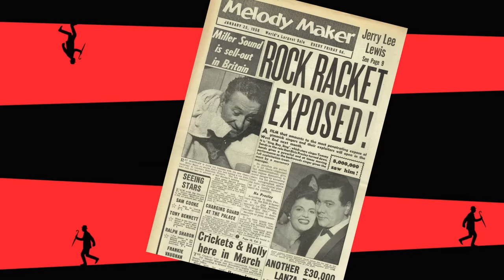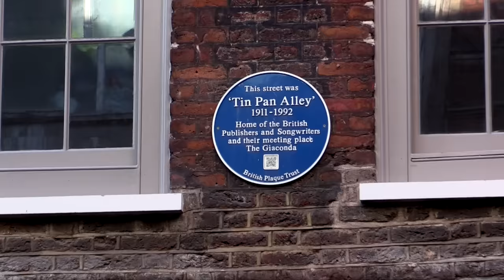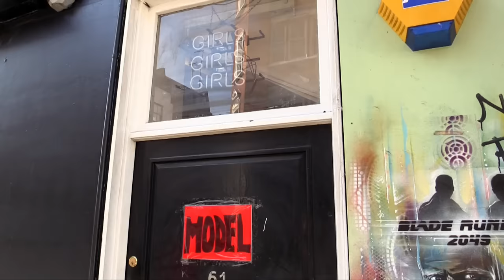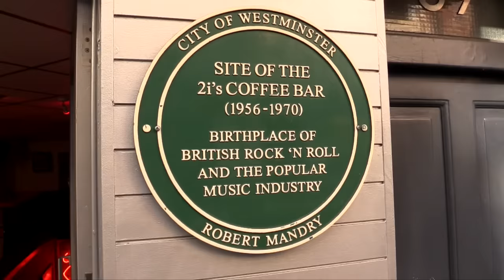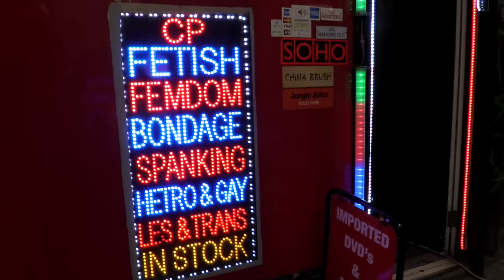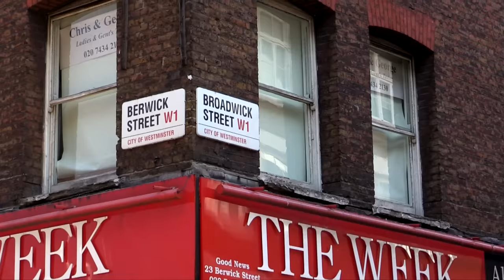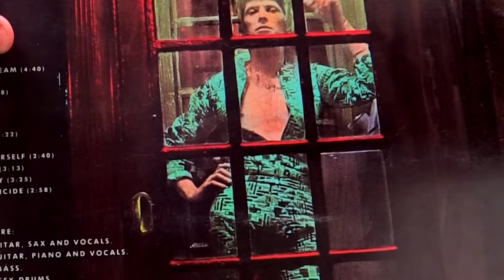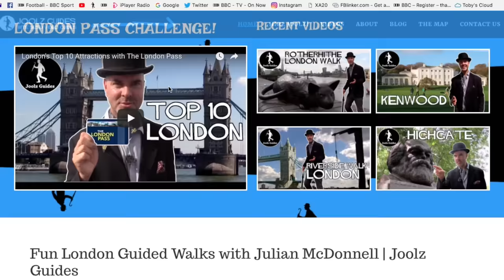London Music Tour of Soho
Joolz Guides' Music tour of Soho and its most important venues and locations of musical significance.

Denmark Street Elton John, The Kinks, Black Sabbath, David Bowie.
La Gioconda bar where musicians like Bowie and Marc Bolan used to hang out.
The Batcave goth club, The Marquee, Trident Studios where Bowie recorded Hunky Dory.

The last Beatles live performance, Wardour Street, Carnaby Street Oasis. Rolling Stones.